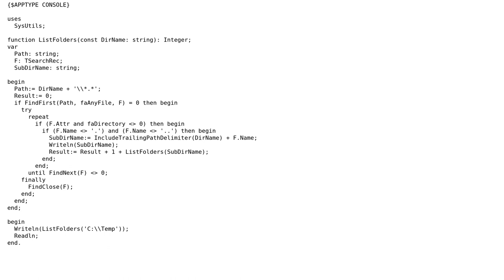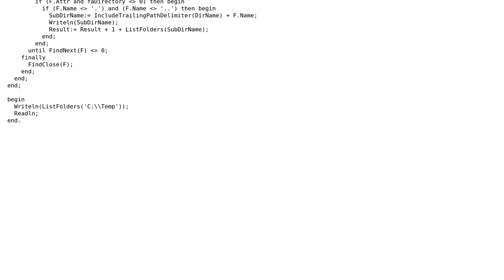Getting count of folders inside specified directory(subdirectories too included) (2 Solutions!!)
Getting count of folders inside specified directory(subdirectories too included)

With thanks & praise to God, and with thanks to the many people who have made this project possible! | Content (except music & images) licensed under CC BY-SA | Music | Images & others | With thanks to user kludg user james user Gayan Madurapperuma and the Stack Exchange Network Trademarks are property of their respective owners. You are responsible for your own actions.